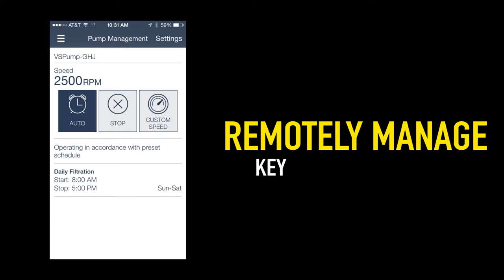Danna Pools Inc | 2016 Jandy Pro Series Equipment